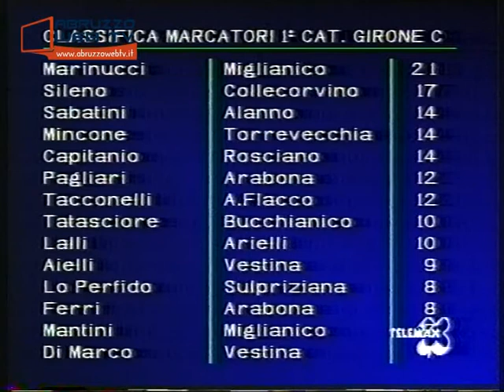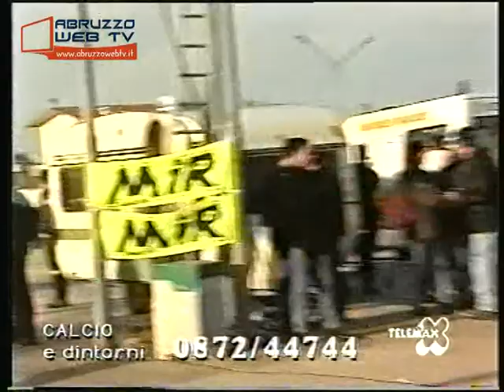Calcio e dintorni Trasmissione del 22 02 1999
Filmato d’archivio: Calcio e dintorni (Trasmissione del 22/02/1999)
Ospiti: Fulvio Bomba (Allenatore Orsogna), Alessio Dragani (Attaccante Orsogna)
All’interno della trasmissione: Servizio Terracina-Lanciano 0-0 (con interviste a Fabrizio Castori-Allenatore Lanciano e Lombardi-Allenatore in seconda Terracina)
Servizio su ‘Ruote e Motori Show’